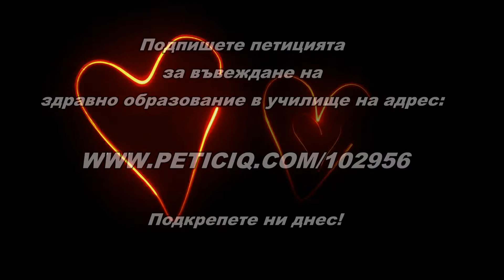За здравно образование в училище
Изразете Вашето мнение! Подпишете петицията "За здравно образование в училище!" като кликнете на следния линк: